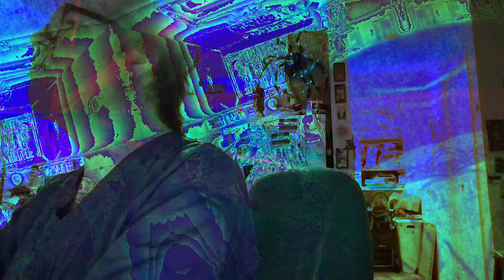Movie 22 12 08 16h41m16s ten minute video collection of videos *Photosensitivity Warning*